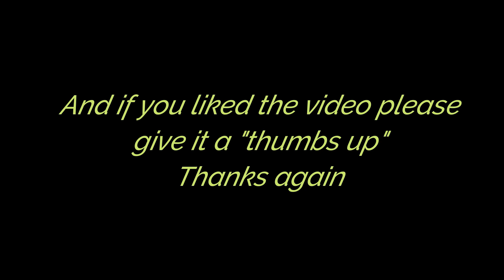Camila at Pawtown!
Camila did phenomenal during her first visit to Pawtown!